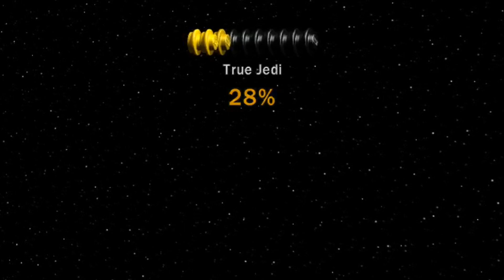LEGO Star Wars: Episode III - Mildly Perfect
No one asked, so we delivered. It is our third and final episode of the LEGO Star Wars prequel trilogy. Will we ever do the origionals? Yes. On Wednesday. But, for now enjoy the LEGO version of Revenge of the Sith!